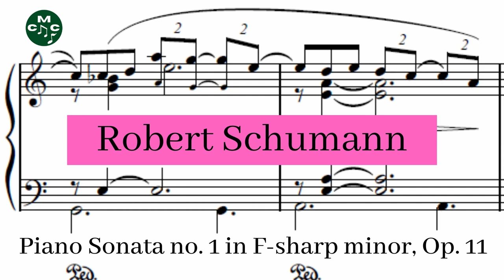Robert Schumann - Piano Sonata no. 1 in F-sharp minor, Op. 11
Robert Schumann completed his Sonata in F sharp minor between 1832 and 1835, and it was published in 1836 as his first piano sonata (a publishing error, since his Sonata no. 2 had an earlier composition date). It's A work in four movements, dedicated to "Clara zugeignet von Florestan & Eusebius".

Piano Sonata no. 1 in F-sharp minor, Op. 11 composed by Robert Schumann and performed by Nicolás Pellón and used under a Creative Commons Public Domain License